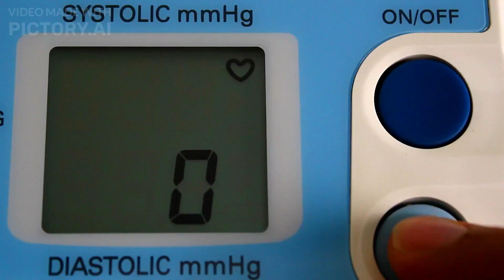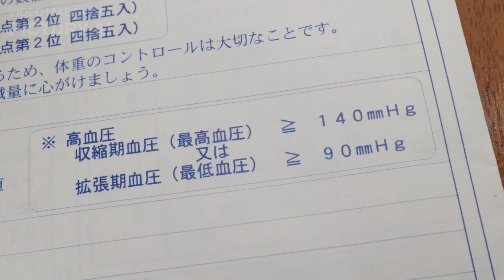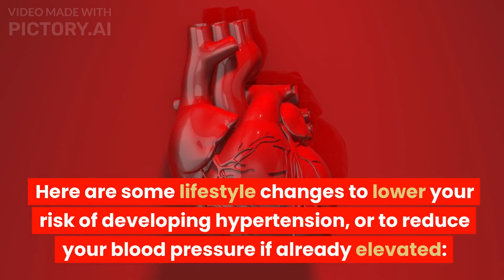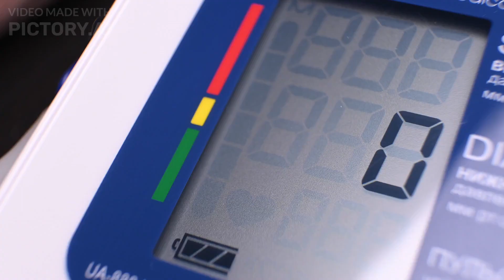Demystifying Hypertension: Causes, Risk Factors and Tips to Prevent High Blood Pressure.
In this insightful video, we delve into the world of hypertension, demystifying its causes, risk factors, and providing essential tips to prevent high blood pressure.